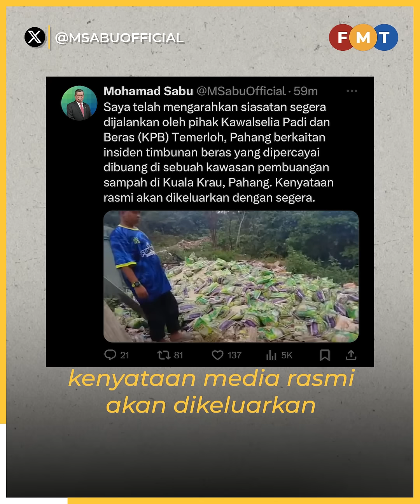Ketua Umno Kuala Krau mohon maaf, mengaku buang beras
Bekas timbalan menteri dalam negeri Ismail Mohamed Said meminta maaf dan mengakui kesilapan melupuskan puluhan kampit beras, tin sardin dan tepung di kawasan pembuangan sampah berhampiran laluan pintasan Rumpun Makmur-Kampung Gunung Senyum, Kuala Krau, Temerloh.